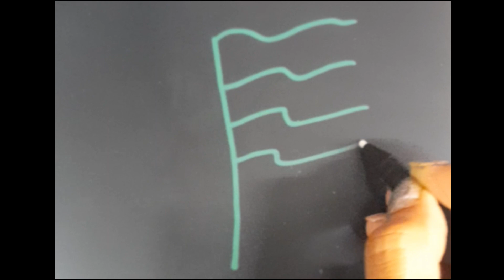Flagart on electronic pad || NeeVee Crafts and Arts || drawing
Indian flag on board ||flagart || Indian flag drawing
How to draw a flag on board || NeeVee Crafts and Arts || arts
Flag art 🎨 || Indian flag drawing || flag art
How to make happy new year gift card || Indian flag 🇮🇳 drawing || 🎨 art

3d no 9 Will Indian flag drawing ♥ || NeeVee Crafts and Arts || Flag art

3d no 7 || NeeVee Crafts and Arts || Indians flag drawing
3d no 5 with Indian flag drawing || Neevee crafts and arts || flagart

How to draw flag || Neevee crafts and arts || art || indian flag drawing

Indian flag drawing by using thumb|| NeeVee Crafts and Arts || flagart

How to draw a flag | NeeVee Crafts and Arts || arts || flagartIndependence day flag drawing
Flag drawing

❤ Heart flag colour
Flag art drawing art |easydrawing || step-by-step | NeeVee Crafts and Arts

Thanks 😊